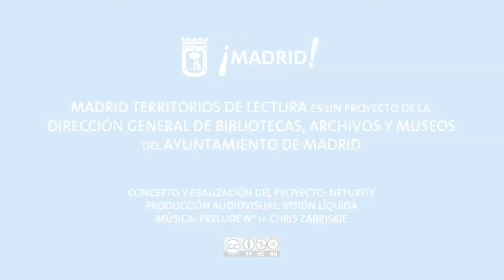Territorios de lectura: Hortensia Barderas (1)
Entrevista a Hortensia Barderas (Directora BPM La Chata) para Madrid Territorios de Lectura.